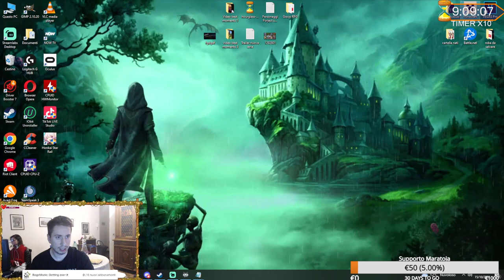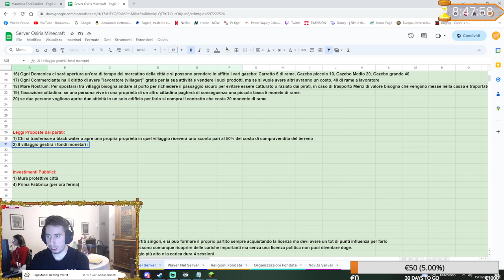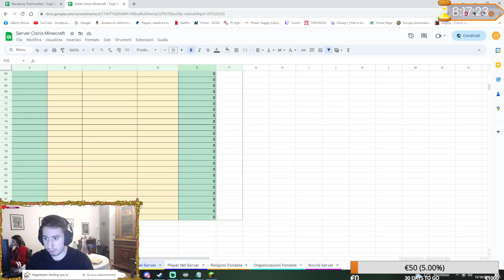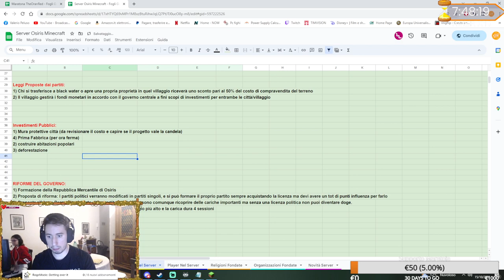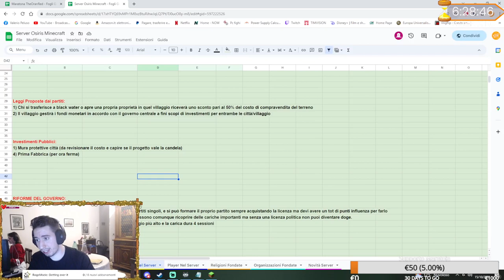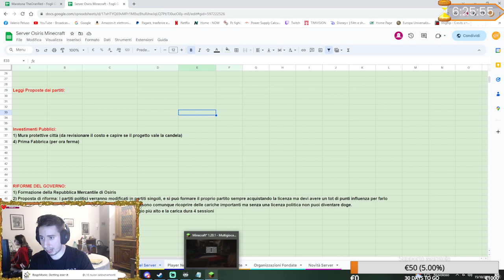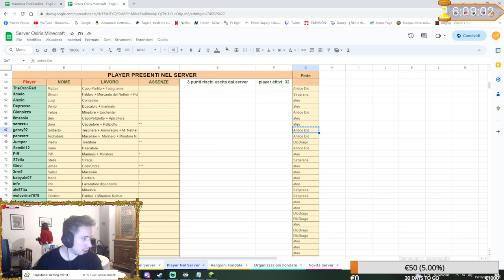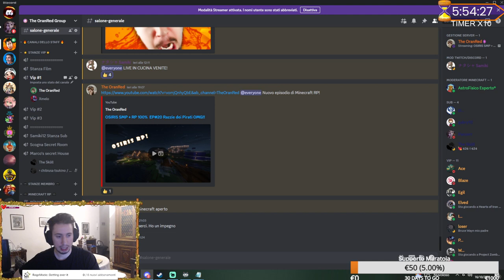OSIRIS SMP + RP 100% EP#21 - Black Water.